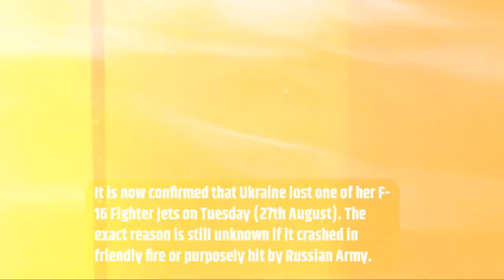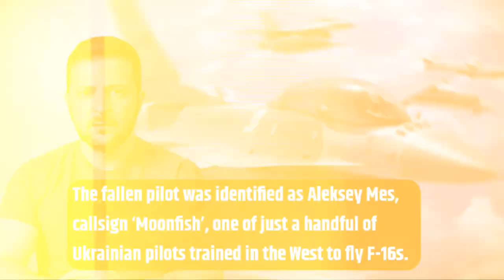USA Donated F-16 Crashed, Zelenskky Fires Air Force Chief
The first F-16 fighter jet supplied by the West was lost, and General Nikolay Oleshchuk, the commander of the Ukrainian Air Force, publicly disagreed with a lawmaker from Vladimir Zelensky's ruling Servant of the People party. This led to his dismissal.

According to reports, Aleksey "Moonfish" Mes, the pilot, died in the plane crash on Monday. Kiev finally acknowledged the loss on Thursday and stated that the situation was being looked into. Then, MP Mariana Bezuglaya asserted that one of Ukraine's "Patriot" air defense systems, which the US had given, had shot down Mes.